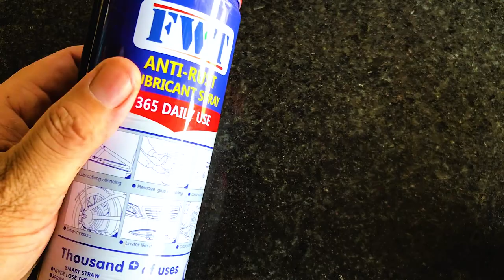Vintage Solid Steel Meat Cleaver - Knife Restoration From Village Restoring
I know one old vintage solid steel meat cleaver from my village. And he will be happy if i can be restoring his old cleaver/knife to be a new one. Yes, i did. I go to his house and ask for it for restoration and return back to him with the big happy smile on the face.